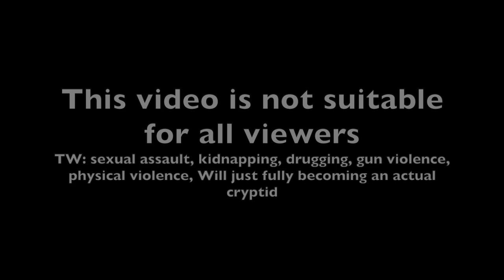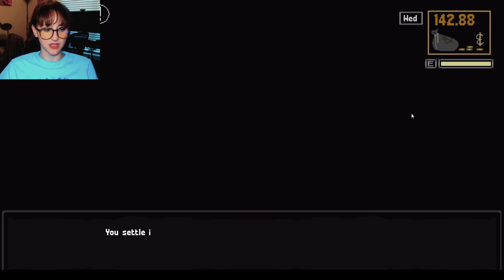Courtin' Cowboys pt. 7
Is this town built on a hellmouth or something?! How is it just stuffed with so many absolutely garbage people?!

Besitos!